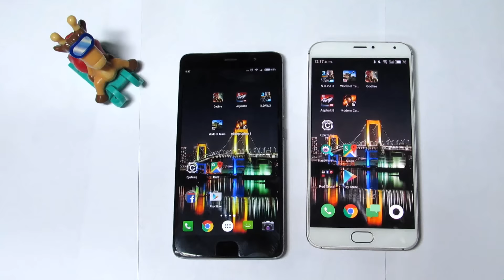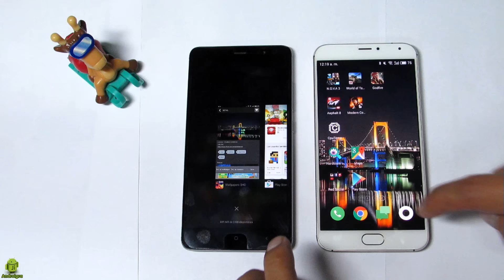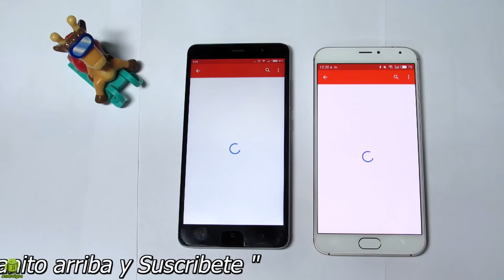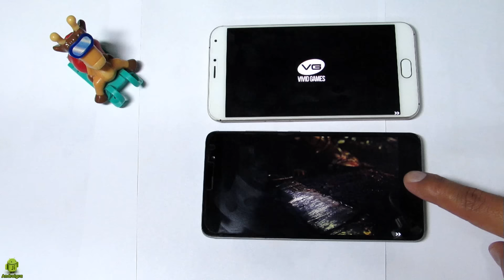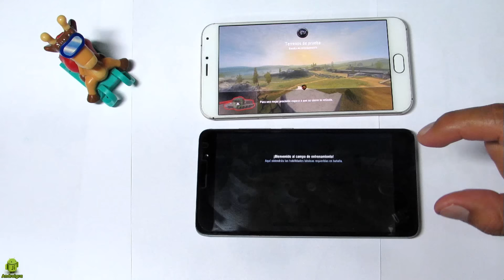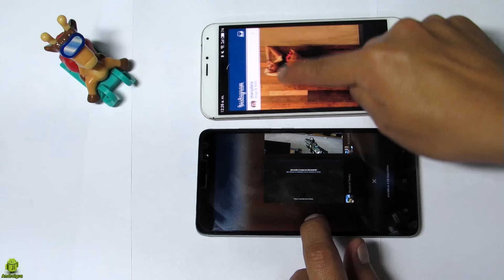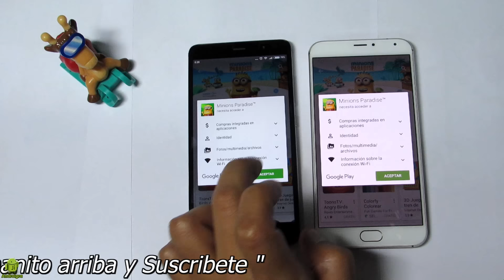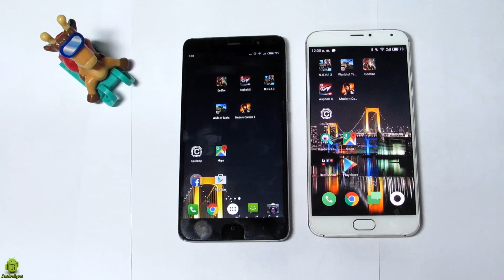Xiaomi Redmi note 3 vs Meizu MX5 - Speed test (Spanish)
Probando la velocidad entre ambos terminales y como se comporta juegos y apps en segundo plano.

Otros vídeos que serán útiles para ti:

2- Cómo encender y apagar la pantalla de tu celular con gestos desde desde el launcher Marshmallow